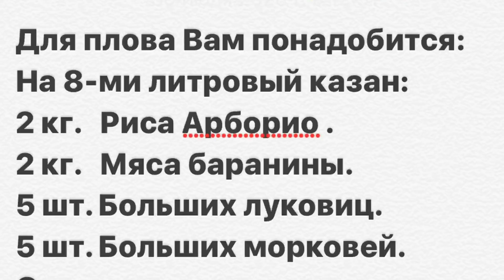ЯЛТА. Заклинила Спина. Готовим Плов Вместе с Хизри. Зарядка.